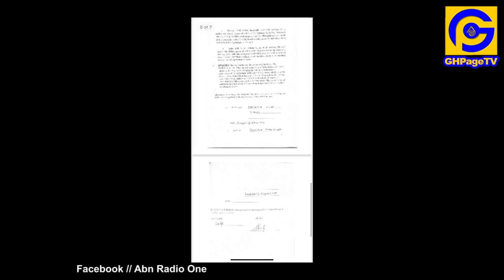Black Sherif packs his belongings & leaves home;CCTV leαked video drops;runs away from manager